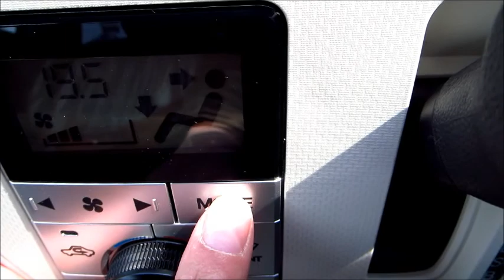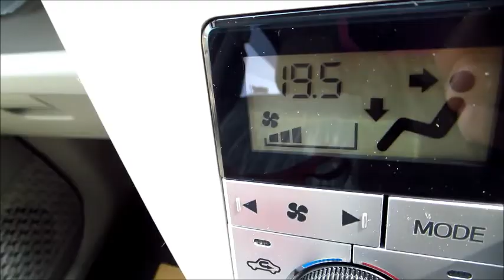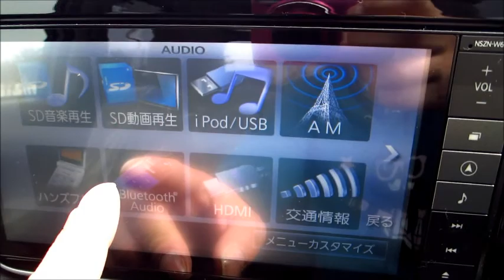さよならマニュアル車！こんにちはMOVE XSA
今の車ってボタン！！！！！！